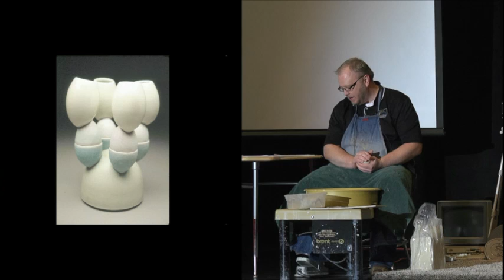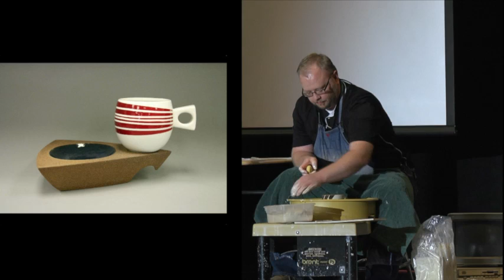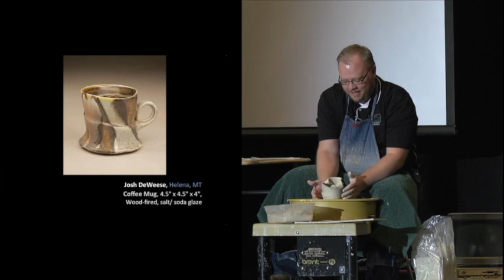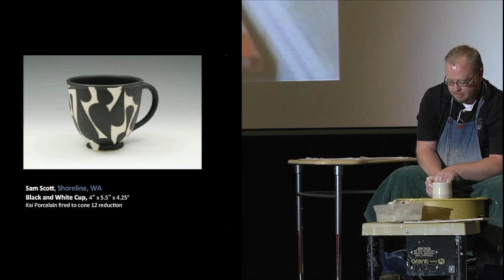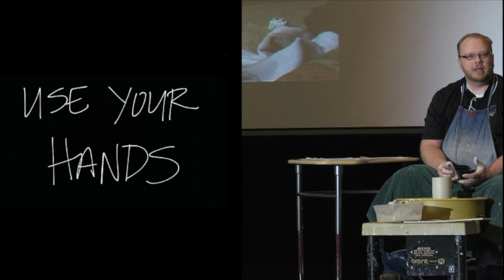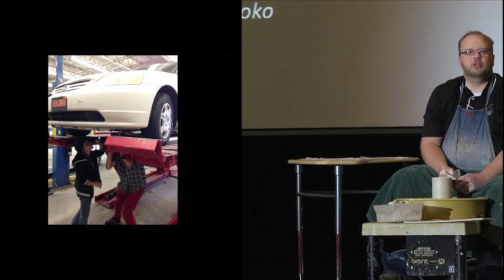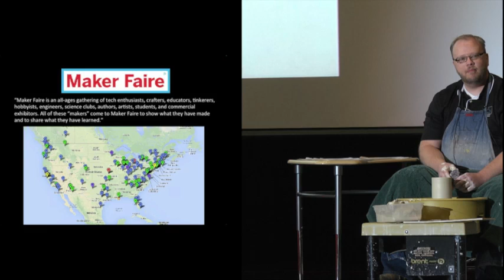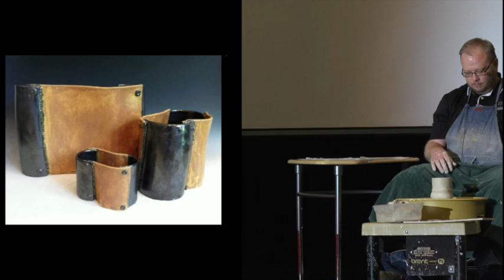Create: Jared Ward at TEDxCSD Teachers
When students create, their learning is cementer. Whether it is technology resources or piles of clay, students who plan, design, create, and share their work gain stronger connections to not only content, but to their own sense of self. They begin to see their own place in the bigger world and the impact that their life can have upon it. Jared Ward is an Educational Technology Specialist for Canyons School District, Sandy, Utah.